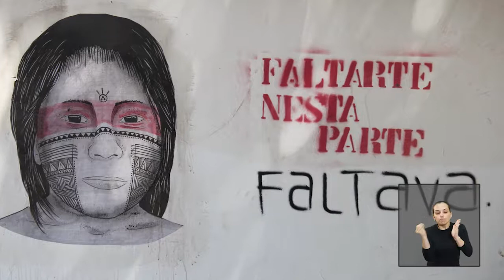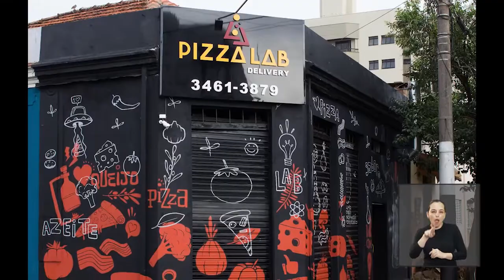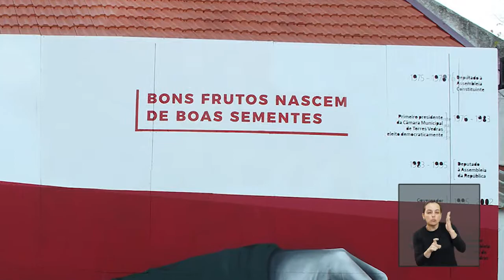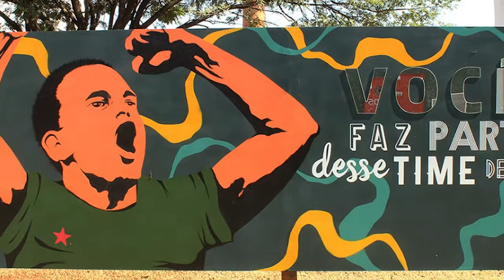Sou Arte com Aracê